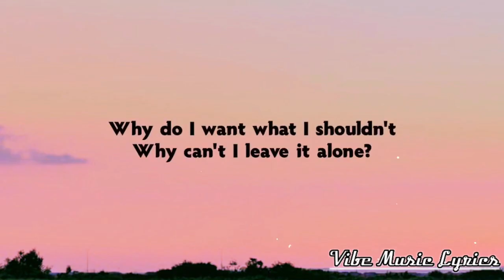Top 3 - Rolling Clarkson Hendriks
Masters Radio released the February Top 100 chart and we present here the Top 3 songs. Congrats to the Rolling Stones, Kelly Clarkson, and Phil Hendriks.